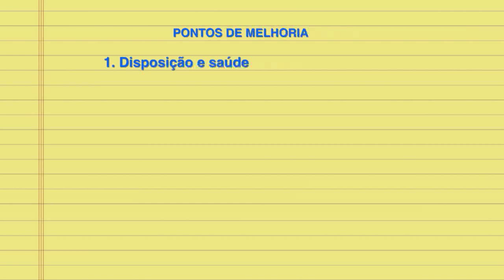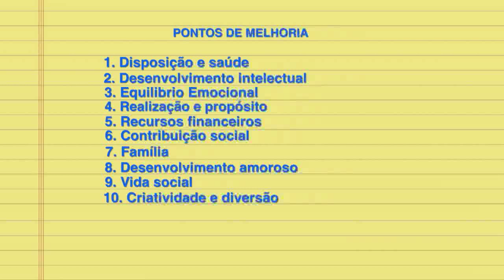Álvaro Sanches | Otimizar os resultados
Acompanhe nesta edição, algumas dicas do coach Álvaro Sanches sobre como otimizar os resultados.